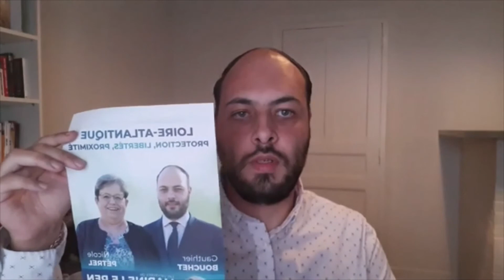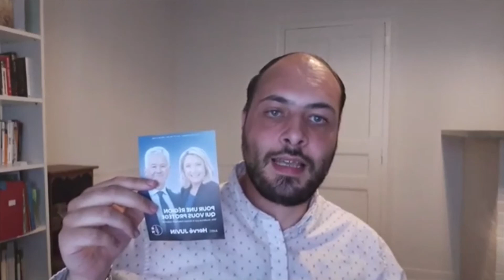DirectGB — 01.06.21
DirectGB du 1er juin 2021, enregistré à Saint-Nazaire.